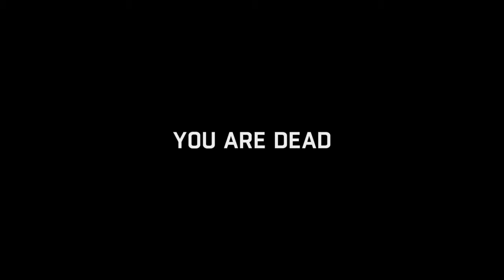Dying Light: The Following – glitch on map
Fell through the floor of the map